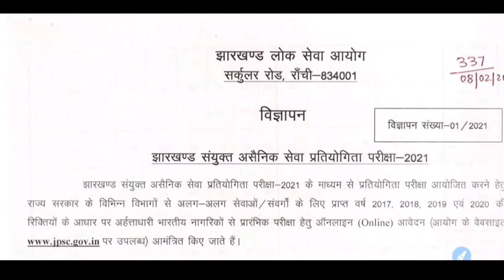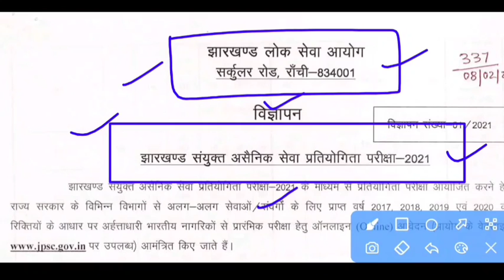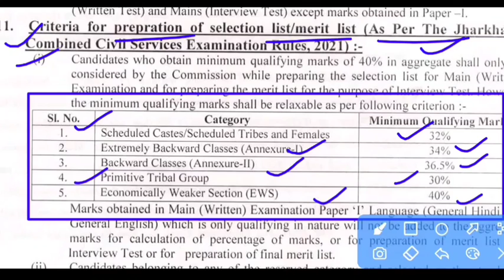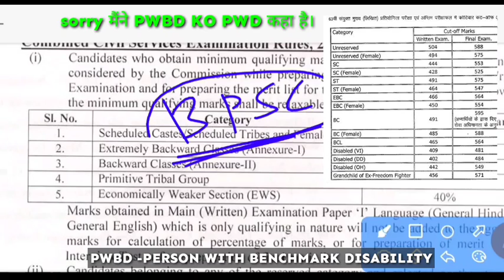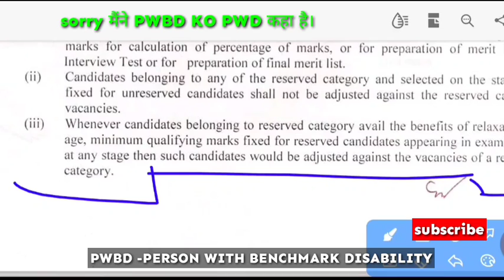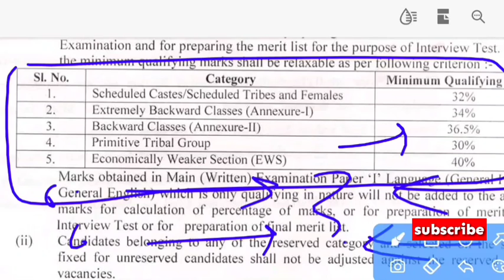JPSC फॉर्म भरने से पहले इस बात को जरूर जान ले | वरना बड़ा पछताओगे👈👈